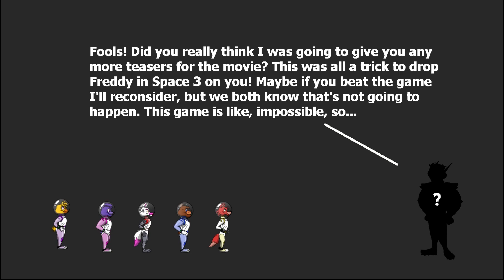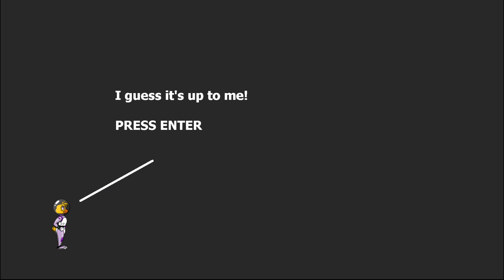A NEW OFFICIAL FNAF GAME | Freddy In Space 3: Chica In Space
This game is a fever dream nothing more to say.